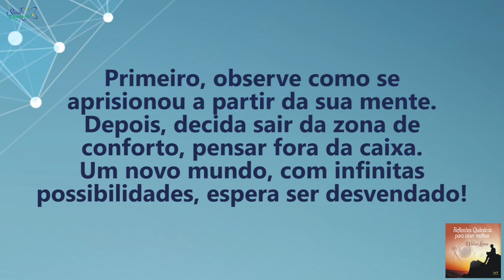Coaching Quântico 143: Desvende o Mundo a Partir Desses Passos Simples | Wallace Liimaa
✭✭✭✭✭ Nesse vídeo apresento uma reflexão sobre a importância de viver com propósito e seguir o caminho do coração. Assista já!